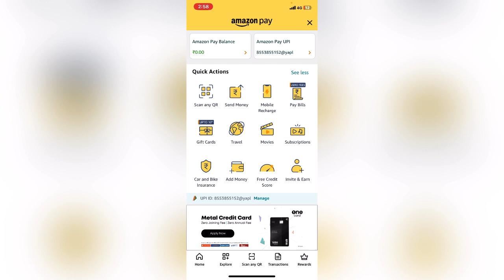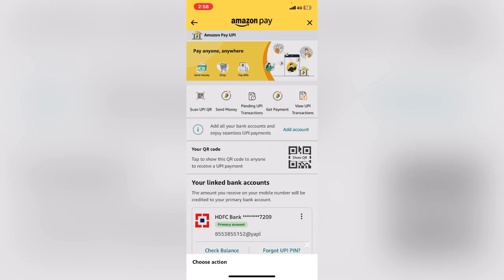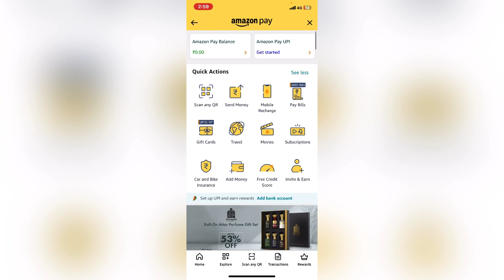Amazon primary bank account change ಮಾಡುವುದು ಹೇಗೆ .? | How to change primary account in amazon pay